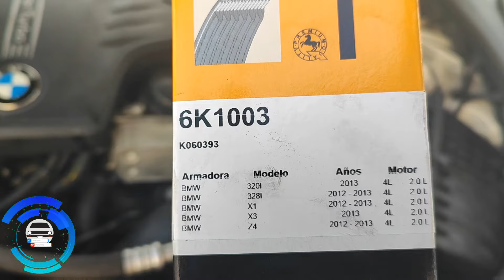Cambio de banda de accesorios BMW 528i aplica para todo el motor 2.0 turbo serie N20 N27